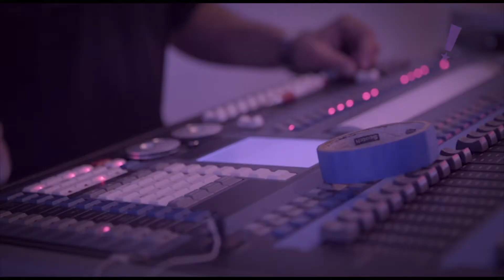Programa Tudo Up! 361 O Baile